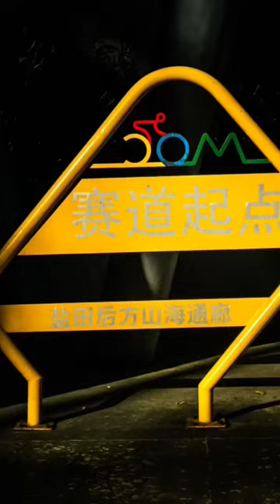Some uniqe photos @semkav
Samuel Streetlife
StreetSnappers - with Brian Lloyd Duckett
Paulie B
Mike Chudley
Thierry Gibralta
Gareth Danks
bigheadtaco
Semyon Rezchikov
KingJvpes
ZACH DOBSON PHOTO
Octavian Carare
Adrien Sanguinett
Ivan Chow
Faizal Westcott
Framelines
Walk Like Alice